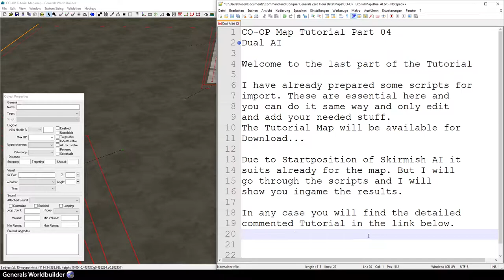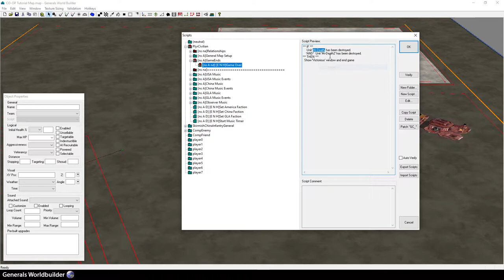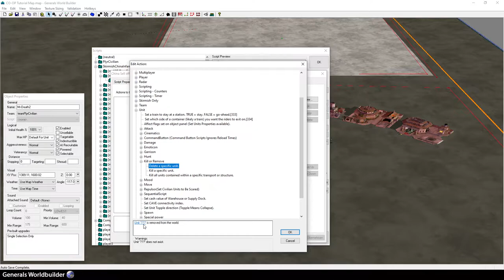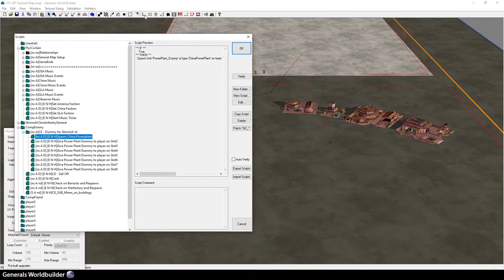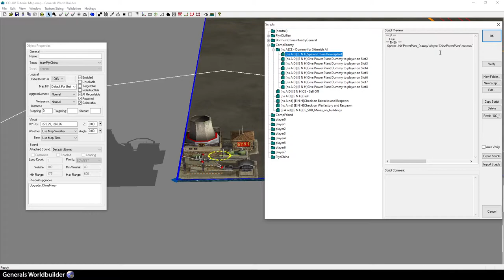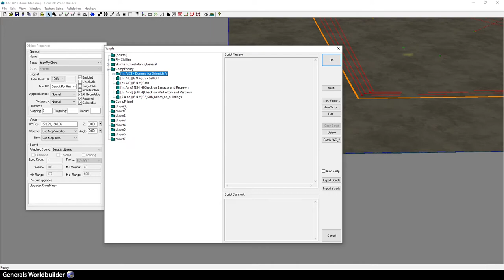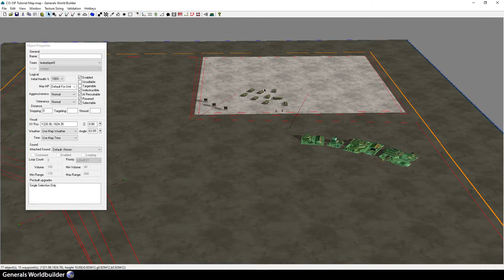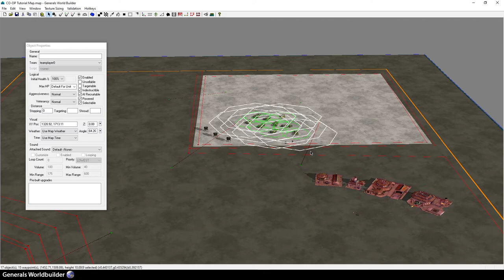C&C Zero Hour - Your own COOP Map - Part 04 - Dual AI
This is the last part of the COOP Tutorial map creating.

Big Thanks and GG!